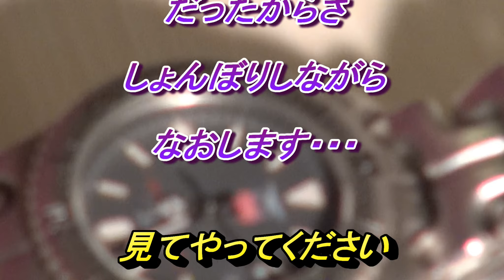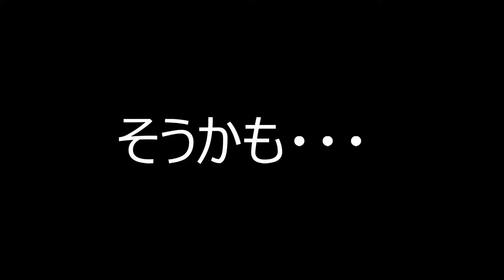タグホイヤー！ゲット！って思ったらエルジンでした…ジャンクシリーズVOL26!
ジャンクシリーズVOL26!
タグホイヤー！ゲット！って思ったらエルジンでした…どうりで安いと思った…
よく見ずに某オークションでジャンクで購入！不動だったのでとりあえず電池交換・・・
タグホイヤーとめっちゃ似てるんだもん・・・
次こそはタグホイヤーをゲットします！
その他もろもろのご紹介！